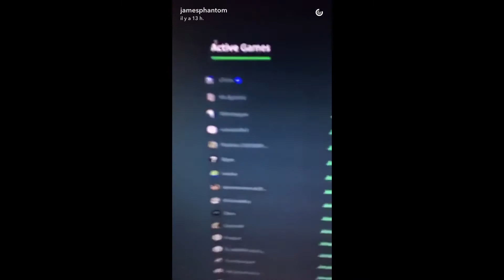PHANTOMLORD PLAYING GIANT BEAR PON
N'oublies pas le petit J'aime qui fait toujours plaisir !!